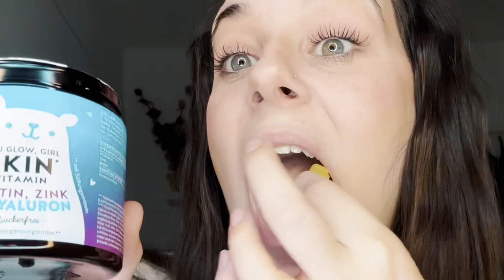VADO a VIVERE CON Il Mio RAGAZZO? 😱🏠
Clicca qui e usa il mio codice CATARINAYT20 per avere il 20% di sconto sui prodotti di Bears With Benefits!